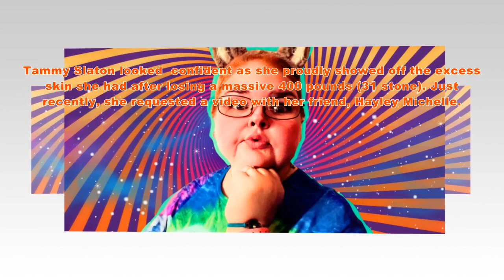Breaking news 1000lb Sisters: Tammy posts public photos of her new boyfriend!